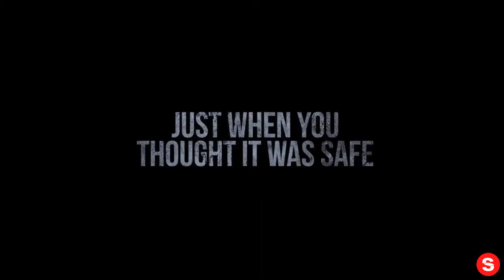Big Freaking Rat - Official Trailer... IN REVERSE!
Please enjoy our videos, Big Freaking Rat - Official Trailer... IN REVERSE!

Ranger Brody, with the help of his nephew and niece Dylan and Naomi, is preparing to open the brand-new campground for the season. Everything is in order and the camp seems peaceful until a BigFreakingRat, mutated from multiple dumpings of toxic wastes, begins killing the campers and rangers…